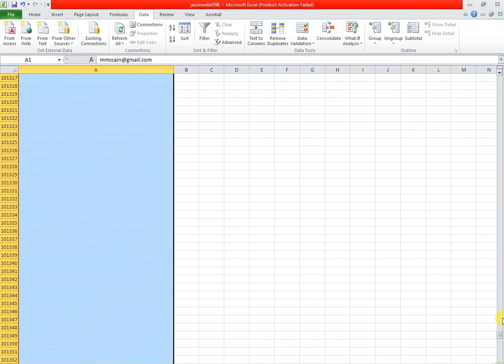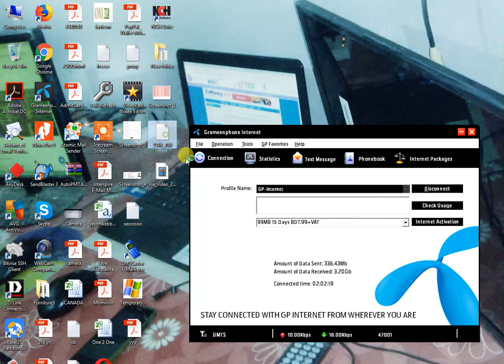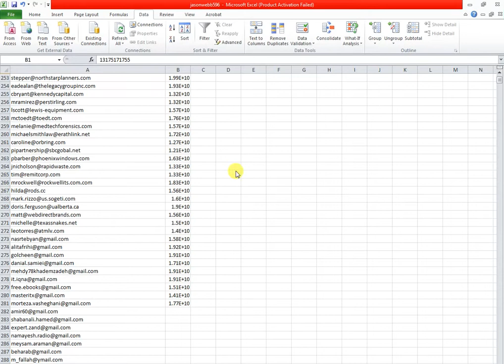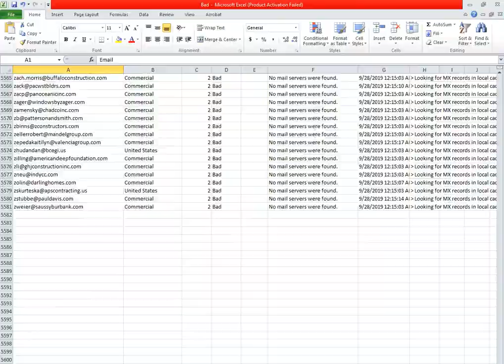Microsoft Excel Duplicate Value remove and many more tips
Microsoft Excel+Notepad short tips.
Works quick.

Comment if you want more tricks.

General Program Shortcuts

Ctrl+N: For new workbook
Ctrl+O: Existing workbook
Ctrl+S: Save a workbook
F12: Open the Save As dialog box
Ctrl+W: Close a workbook
Ctrl+F4: Close Excel
F4: Repeat the last command.
Shift+F11: Insert a new worksheet
Ctrl+Z: Undo an action
Ctrl+Y: Redo an action
Ctrl+F2: Switch to Print Preview
F1: Open the Help pane
Alt+Q: Go to the “Tell me what you want to do” box
F7: Check spelling
F9: Calculate all worksheets in all open workbooks
Shift+F9: Calculate active worksheets
Alt or F10: Turn key tips on or off
Ctrl+F1: Show or hide the ribbon
Ctrl+Shift+U: Expand or collapse the formula bar
Ctrl+F9: Minimize the workbook window
F11: Create a bar chart based on selected data(on a separate sheet)
Alt+F1: Create an embedded bar chart based on select data(same sheet)
Ctrl+F: Search in a spreadsheet, or use Find and Replace
Alt+F: Open the File tab menu
Alt+H: Go to the Home tab
Alt+N: Open the Insert tab
Alt+P: Go to the Page Layout tab
Alt+M: Go to the Formulas tab
Alt+A: Go to the Data tab
Alt+R: Go to the Review tab
Alt+W: Go to the View tab
Alt+X: Go to the Add-ins tab
Alt+Y: Go to the Help tab
Ctrl+Tab: Switch between open workbooks
Shift+F3: Insert a function
Alt+F8: Create, run, edit, or delete
Alt+F11: Open the Microsoft Visual Basic For Applications Editor
Moving Around in a Worksheet.

Left/Right Arrow: Move one cell to the left or right
Ctrl+Left/Right Arrow: Move to the farthest cell left or right in the row
Up/Down Arrow: Move one cell up or down
Ctrl+Up/Down Arrow: Move to the top or bottom cell in the column
Tab: Go to the next cell
Shift+Tab: Go to the previous cell
Ctrl+End: Go to the most bottom right used cell
F5: Go to any cell by pressing F5 and typing the cell coordinate or cell name.
Home: Go to the leftmost cell in the current row (or go to the beginning of the
cell if editing a cell)
Ctrl+Home: Move to the beginning of a worksheet
Page Up/Down: Move one screen up or down in a worksheet
Alt+Page Up/Down: Move one screen to the right or left in a worksheet
Ctrl+Page Up/Down: Move to the previous or next worksheet
Selecting Cells

Shift+Left/Right Arrow: Extend the cell selection to the left or right
Shift+Space: Select the entire row
Ctrl+Space: Select the entire column
Ctrl+Shift+Space: Select the entire worksheet
Editing Cells

F2: Edit a cell
Shift+F2: Add or edit a cell comment
Ctrl+X: Cut contents of a cell, selected data, or selected cell range
Ctrl+C or Ctrl+Insert: Copy contents of a cell, selected data.
Ctrl+V or Shift+Insert: Paste contents of a cell, selected data.
Ctrl+Alt+V: Open the Paste Special dialog box
Delete: Remove the contents of a cell, selected data.
Alt+Enter: Insert a hard return within a cell (while editing a cell)
F3: Paste a cell name.
Alt+H+D+C: Delete column
Esc: Cancel an entry in a cell or the formula bar
Ctrl+B: Add or remove bold to the contents of a cell, selected data.
Ctrl+I: Add or remove italics to the contents of a cell, selected data.
Ctrl+U: Add or remove underline to the contents of a cell, selected data.
Alt+H+H: Select a fill color
Alt+H+B: Add a border
Ctrl+Shift+%: Apply percent format
Ctrl+Shift+&: Apply outline border
Ctrl+Shift+_ (Underline): Remove outline border
Ctrl+9: Hide the selected rows
Ctrl+0: Hide the selected columns
Ctrl+1: Open the Format Cells dialog box
Ctrl+5: Apply or remove strikethrough
Ctrl+Shift+$: Apply currency format